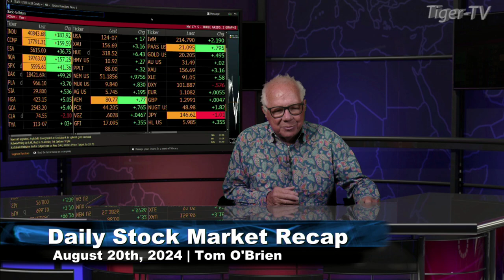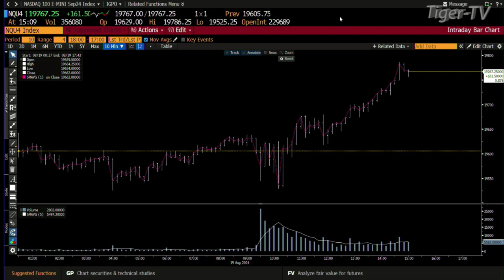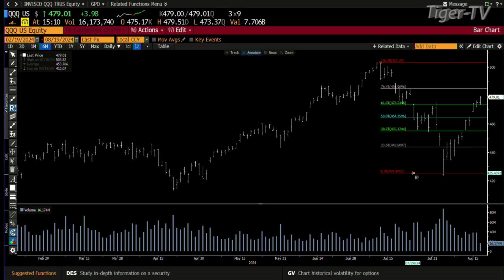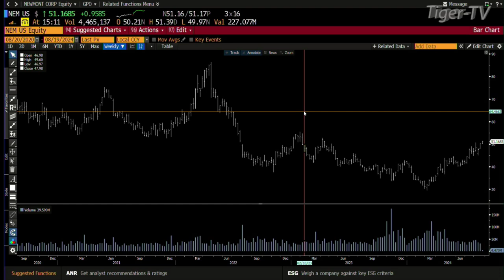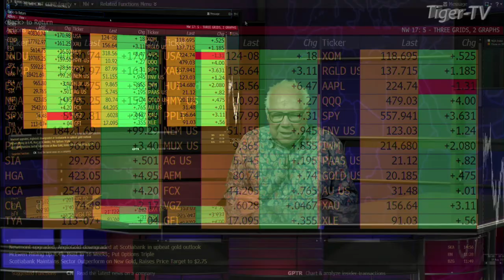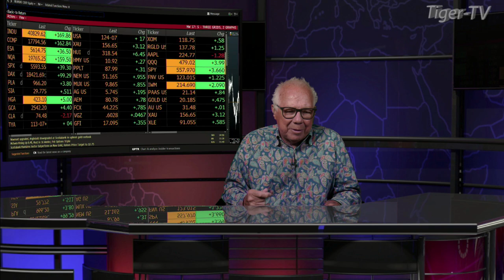August 19th, Daily Stock Market Recap - 2024